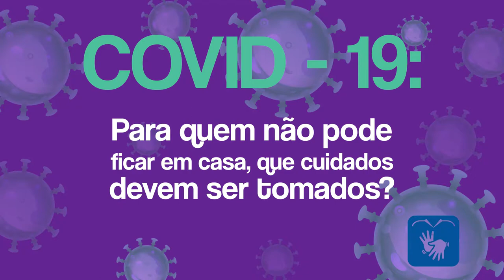Para quem não pode ficar em casa, que cuidados devem ser tomados?